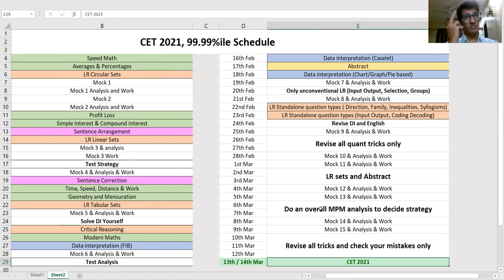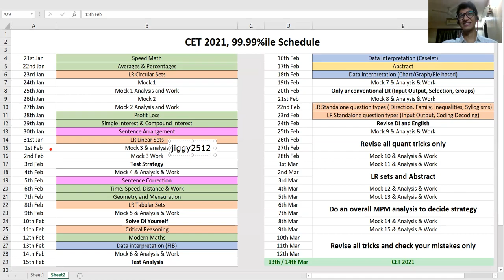Is JBIMS possible? | Crack MBA CET in 2 months | MBA-CET Prep Schedule by 99.99 %iler Jigar Parekh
The difference between a 99.99 %iler and other students is the tricks and methods that they have. Jigar Parekh gives you all his tricks to solve your CET sums fast and give you the unfair advantage over everyone else. Train like a topper under a topper and get into the college of your dreams!

Learn from Jigar Parekh, CET'20 99.99 percentiler, how to make sure you do your best in MBA CET 2021 and reach your dream college.

Having taught over 600 students how to score well in the MBA CET, his tricks work very well in making sure you take the least amount of time to solve the problems in the entrance exam and most importantly he understands the students and helps them to the best of his abilities!

Our course is a power-packed course that teaches you special tricks and shortcut methods that help you save time during exams like CET, SNAP, MICAT, ATMA, MAT and NMAT, etc.

Since speed is the defining trait in these exams, we believe our course highly improves the chances of success and that is what we work on for our students.

The course includes:
1. Access to lectures with Special CET tricks and Shortcuts to help you ace the CET exam.
2. Personalised study plan for each student.
3. Direct contact with faculty anytime required.
4. Daily practice of LR/DI with doubt solving when required.
5. Daily Vocabulary and Grammar practice.
6. 2 lectures especially on test-taking strategy and test analysis to get you the best out of your mock tests.